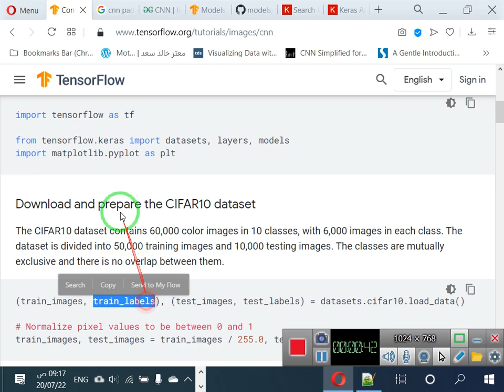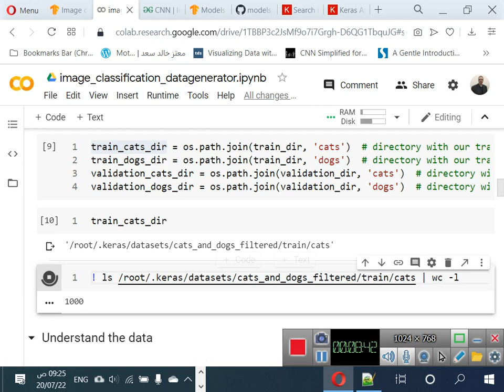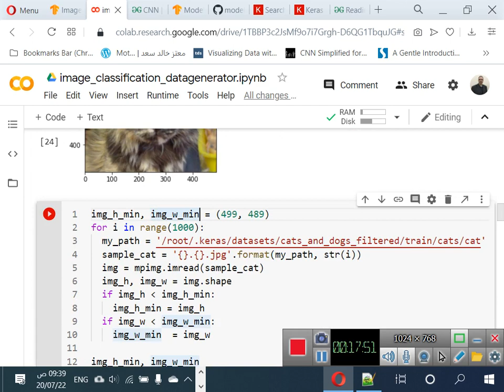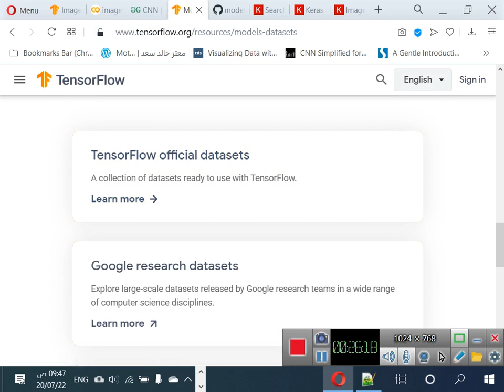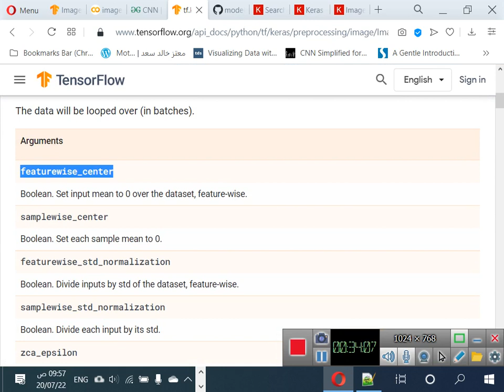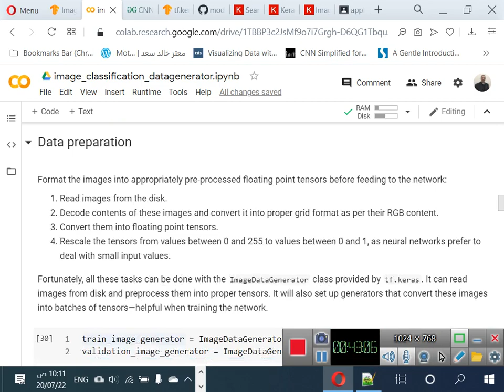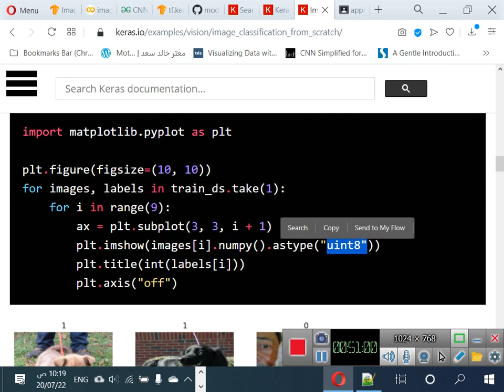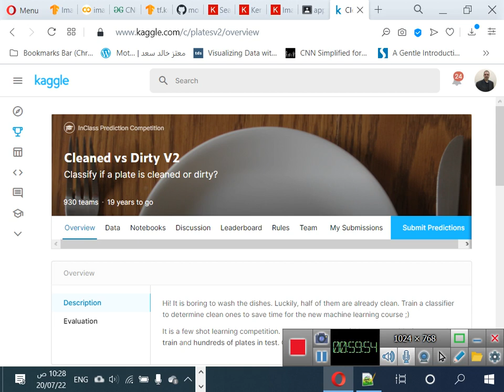57 تصنيف صور الكلاب والقطط باستخدام الشبكات العصبية الالتفافية CNN - تطبيق عملي